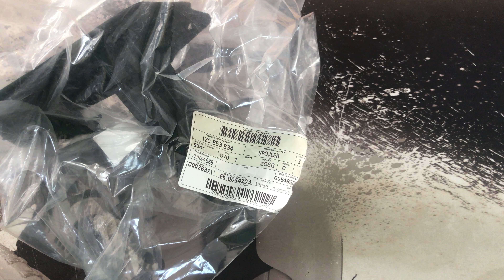1Z0853834 Спойлер подкрылка Skoda Octavia A5